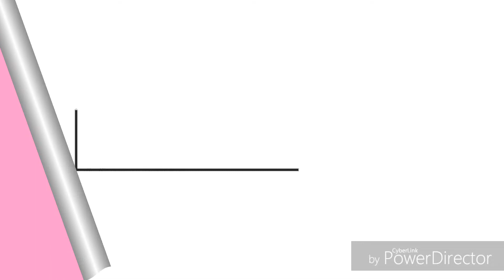Mixing Lipstick Into Slime - Most Satisfying Slime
Hi Candies!!!🍭🍬
Here's a new video of Mixing Lipstick Into Slime - Most Satisfying Slime.

Also leave a comment on what video you want me to do next.
i'll greatly appreciate all your support.

xoxo,
Lianne Francine